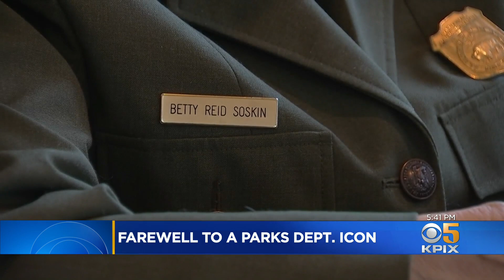100-Year-Old Park Ranger Betty Reid Soskin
Betty Reid Soskin, beloved ranger at Rosie the Riveter WWII Home Front National Historic Park in Richmond, speaks about her retirement at age 100. Juliette Goodrich reports. (4-15-22)